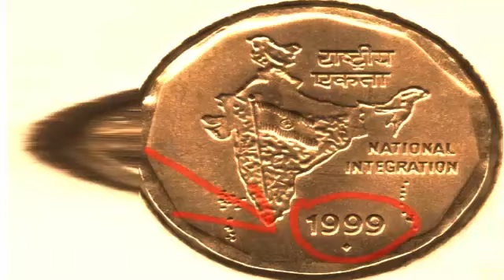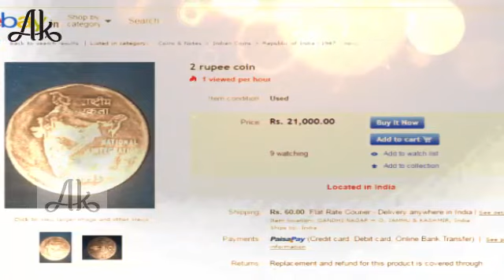कैसे आपको 2 रूपए का सिक्का लखपति बना सकता है यहाँ जानिये.....